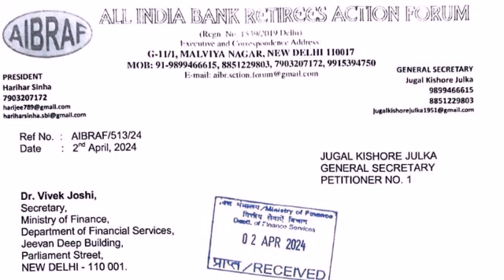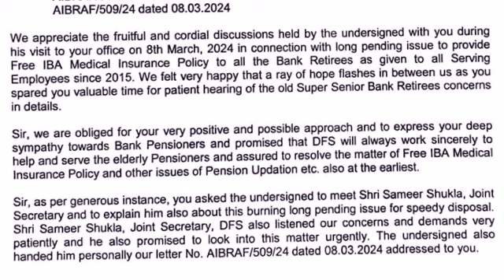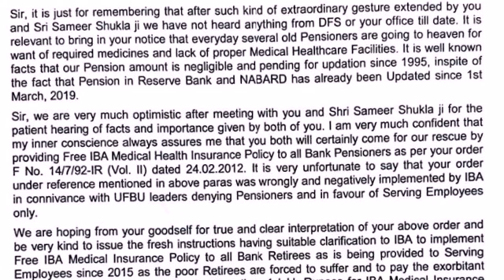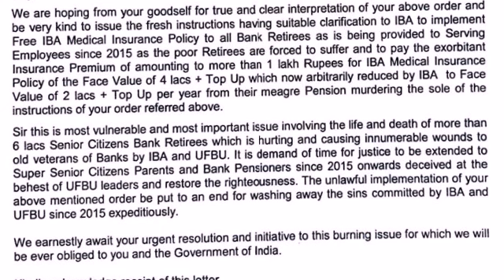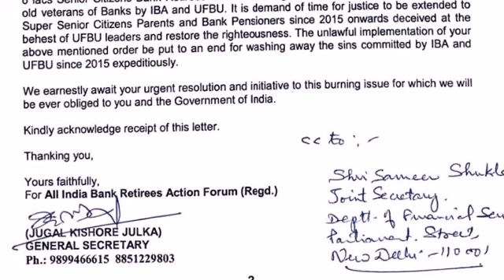Bank Retirees- IBA Medical Insurance Scheme